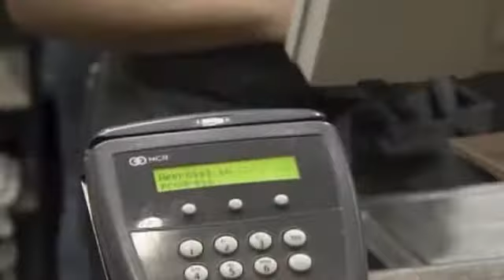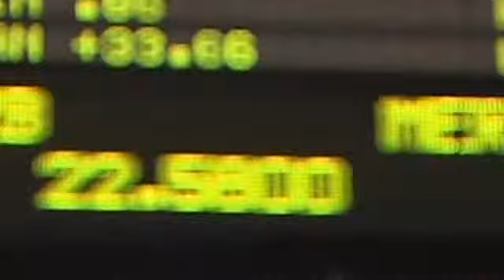Economist: Expect a better Xmas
BMO economist Sherry Cooper says rising consumer confidence, retail sales and industrial output indicate a rebounding economy.